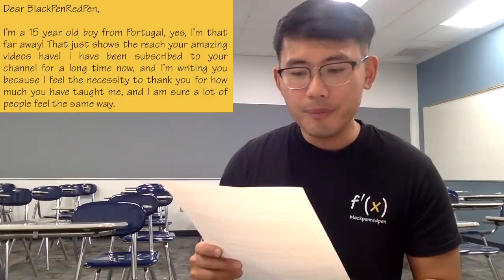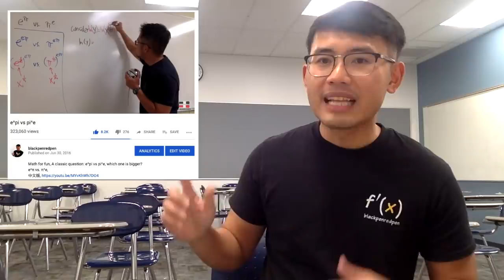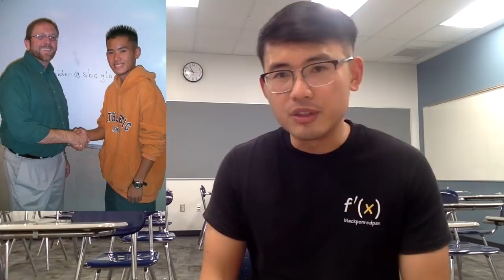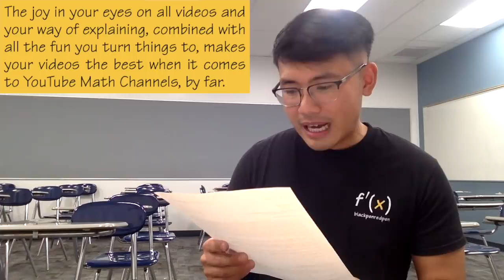Liking Math = Being Nerds? (a letter from a 15-year-old subscriber)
In this video, I will read a letter from a 15-year-old subscriber, Diogo, about how he feels about math and about my channel.

Note: the bgm is “the entertainer”, I got the idea from a subscriber’s video (Why it).

blackpenredpen | 曹老師